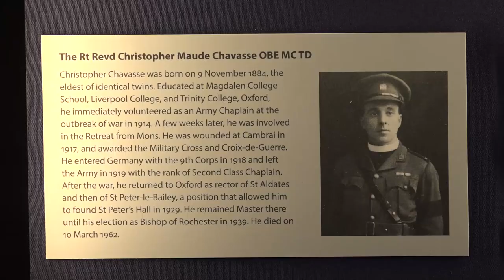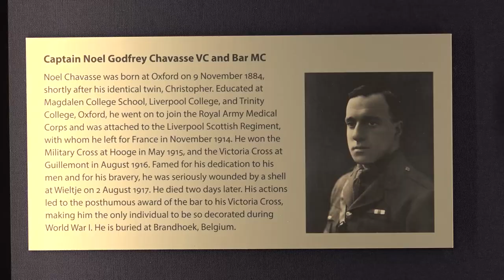St Peter's College Chapel Choir